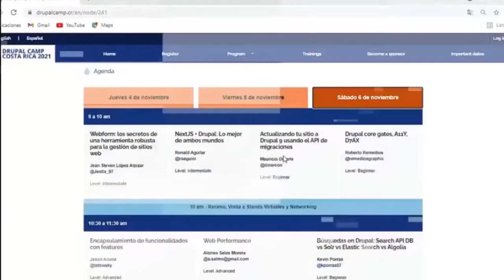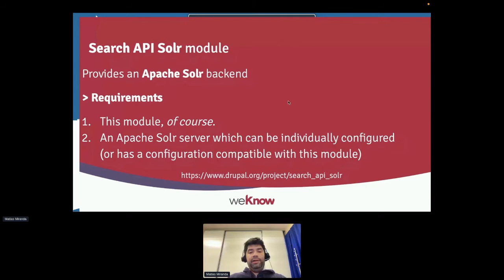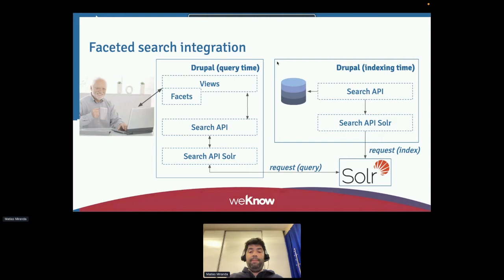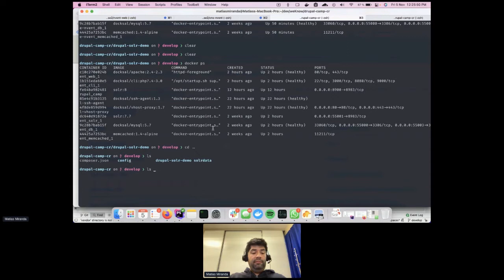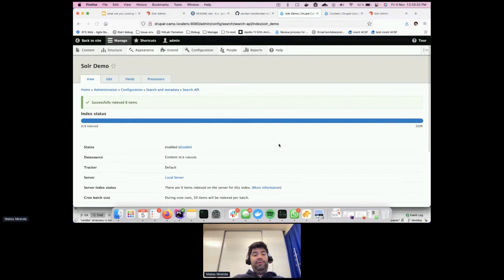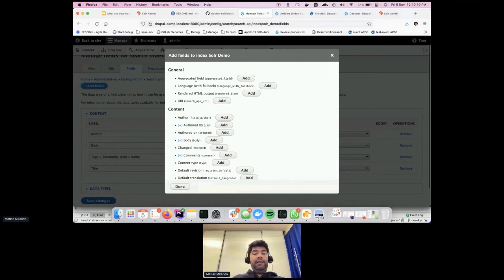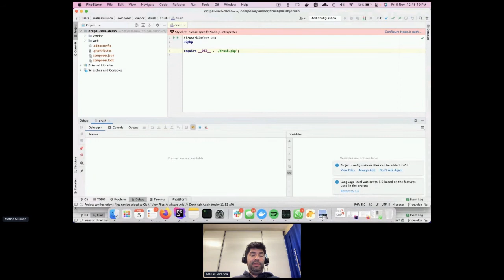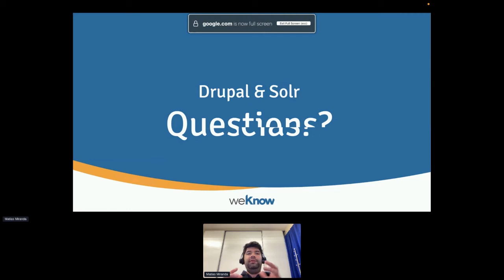27 DrupalCamp2021 Session Drupal y Solr 5 nov